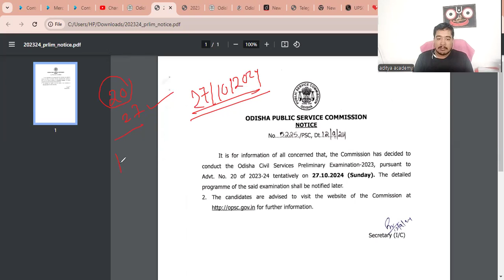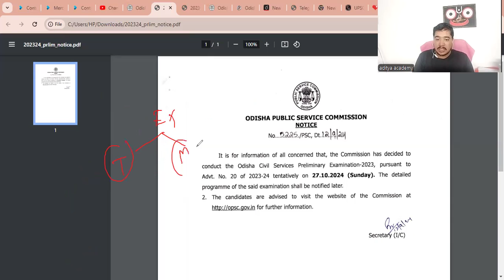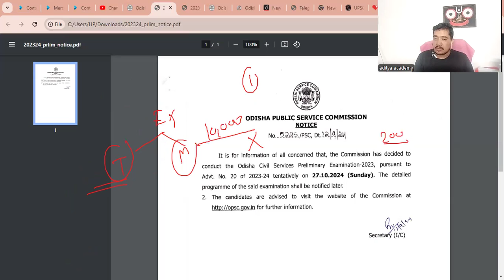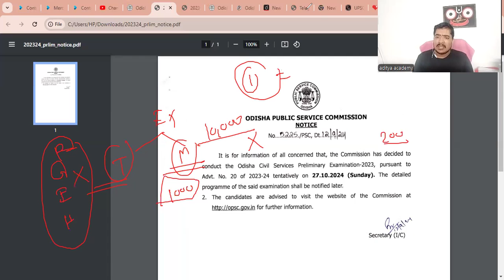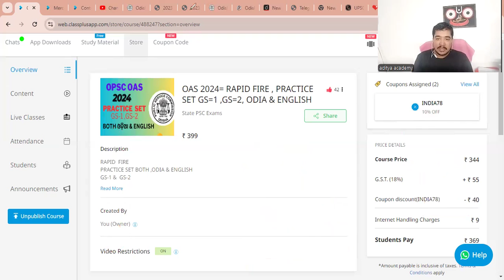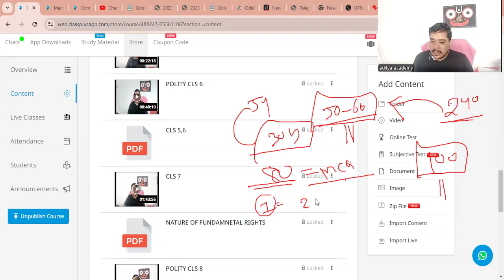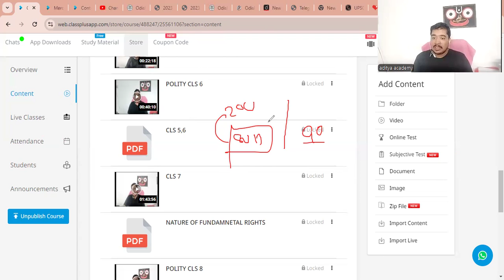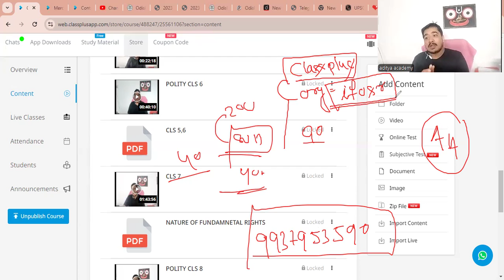OPSC OAS, EXAM DATE 27 /10/2024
Educational Chanel Stady about Compitetive Exam#OPSC#opscoas#oas2024#oas2025#odisha#opscodisha#adityaacademy#opscoas#oas#ossc#osssc#odisha#adityasir#odisha#currentaffair#Opacoaspolity#oashistry#opasadityaacademy#odisha#motivetio#opsccurrentaffair#currentaffair#odishahistory#odishageography#oashistry#oasgeography#oascurrentaffair#oas2024currentaffair#